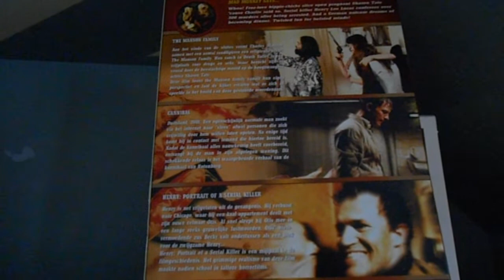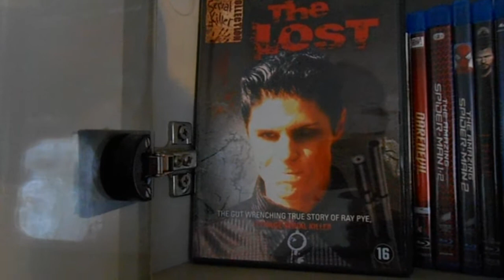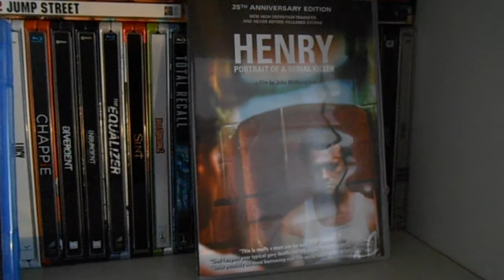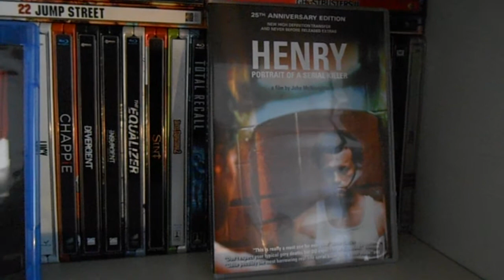My 10 favorite serial killer movies based on a true story !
Yoyo ! Back with a 10 favorite video ! Here are my 10 favorite serial killer movies based on a true story ! As always with these top 10 videos i choose from the movies in my collection . Do you like any of these movies or know other good movies in this genre ? Thanks for all your support ;-)